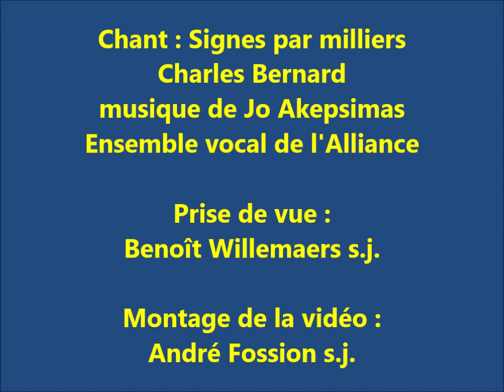Cinquième dimanche ordinaire. Année B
Lecture de l'Evangile du jour Mc 1, 29-39. Homélie par le père Williams Dhelonga s.j. et chant de méditation :"Signes par milliers, paroles de Claude Bernard, musique de Jo Akepsimas. Ensemble vocal de l''Alliance.
Chapelle Universitaire Notre -Dame de la Paiw, Namur, le 7 février 2021.